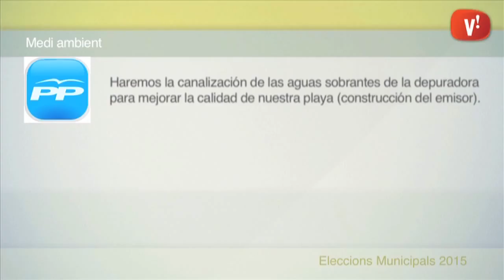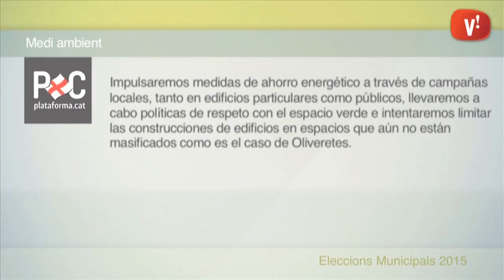Eleccions municipals. Propostes de medi ambient